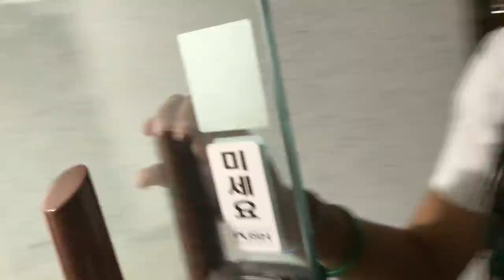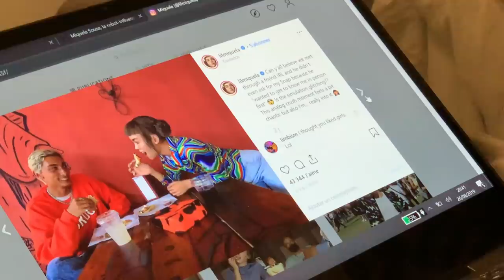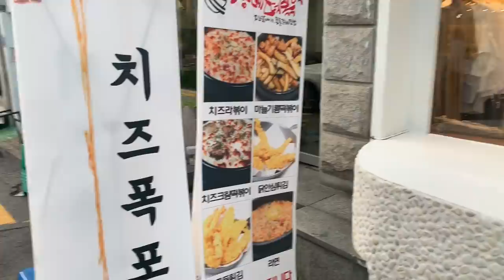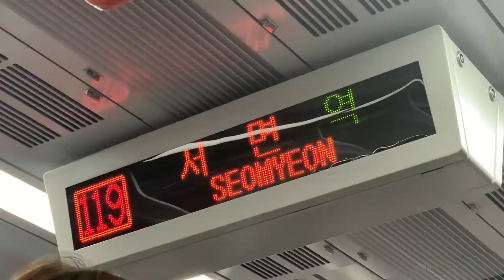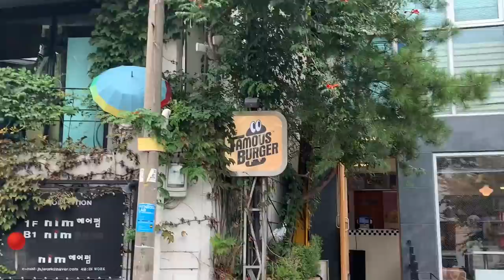NOS DERNIERS JOURS EN CORÉE DU SUD :( 🇰🇷 (PARTIE 2)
Je vous emmène avec moi pour la suite de mon voyage en Corée du Sud, j'espère que ce vlog vous plaira et vous fera voyager avec moi !
Bon visionnage xoxo :)

★ 21 Buttons @alexgoya